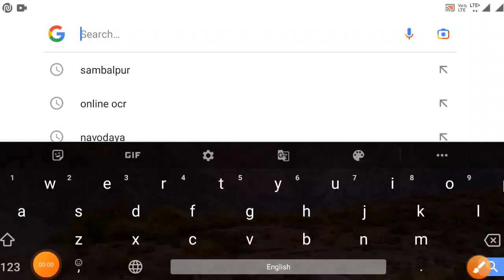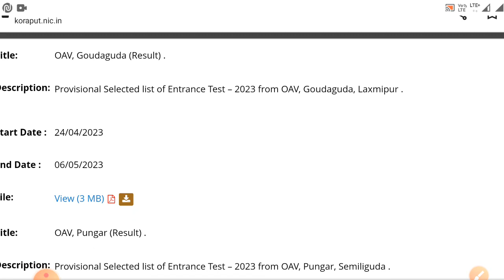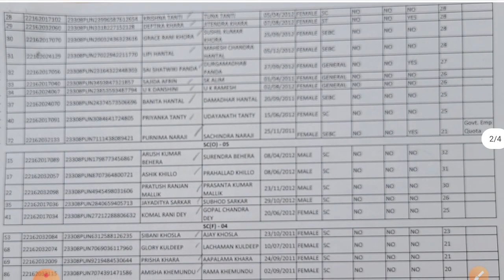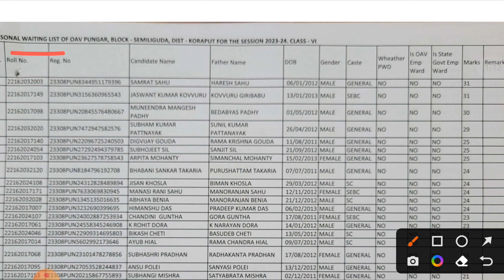odisha adarsha vidyalaya selection list 2023|oavs selection list class6 2023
odisha adarsha vidyalaya cut off mark odisha adarsha vidyalaya cut off 2023
odisha adarsha vidyalaya cut off
odisha adarsha vidyalaya entrance exam 2023 result cutoff
odisha adarsha vidyalaya merit list 2023
odisha adarsha vidyalaya entrance exam 2023 class 7
odisha adarsha vidyalaya admit card download
odisha adarsha vidyalaya cut off mark
odisha adarsha vidyalaya cut off 2023 odisha adarsha vidyalaya cut off marks 2021
odisha adarsha vidyalaya entrance exam 2023 cut off
odisha adarsha vidyalaya entrance exam 2023 cut off marks
odisha adarsha vidyalaya entrance exam 2023 result cut off
adarsha vidyalaya entrance exam 2023 adarsha vidyalaya passing marks 2023 adarsha vidyalaya selection list 2023 adarsha vidyalaya recruitment 2023 adarsha vidyalaya admit card adarsha vidyalaya merit list 2023
adarsha vidyalaya selection list
oavs selection list 2023
oavs selection list 2023 class6
adarsha vidyalaya selection list 2023